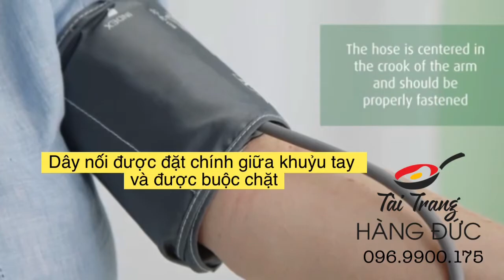Hướng dẫn các bước chuẩn bị và đo huyết áp (máy đo huyết áp medisana)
Link đặt :
Người cao tuổi hay gặp vấn đề về huyết áp, huyết áp cao hay thấp quá đều nguy hiểm, cần theo dõi huyết áp hàng ngày.
Món quà ý nghĩa và thiết thực nhất dành cho ông bà, bố mẹ đây ah
🌿🌿🌿 Máy đo huyết áp Medisana BU 512 về sẵn
Giá 1100k.
Free ship toàn quốc. Bảo hành 12 tháng
🌱Sản phẩm phù hợp cho kiểm tra huyết áp và đo mạch tim tại nhà với thang màu theo quy định của WHO để dễ dàng phân loại kết quả đo
🌱Máy trang bị bộ nhớ trong có thể lưu trữ đến 90 kết quả đo cho hai người dùng
Tự động bơm áp lực và thoát khí
🌱Màn hình LCD lớn, đọc dễ dàng các chỉ số đo, hiển thị tâm thu, tâm trương và nhịp tim, phát hiện rối loạn nhịp tim, ngày và giờ đo
🌱Túi lưu trữ tiện dụng có thể dễ dàng mang theo người
🌱Sản phẩm gồm: Máy đo huyết áp Medisana BU 512, vòng đo huyết áp, pin, túi lưu trữ, hướng dẫn sử dụng
🌱Kích thước: 13 x 11 x 6 cm. Sử dụng 4 viên pin AA 1,5v. Trọng lượng: 0,3 kg
Hướng dẫn sử dụng:
- Giữ yên tĩnh trong 5-10 phút trước khi đo huyết áp, tránh ăn, uống đồ có cồn, hút thuốc, tập thể dục hay đi tắm trước khi đo
- Luôn đo cùng 1 tay (thường là đo tay trái). Nên đo cùng thời điểm mỗi ngày
- Nên ngồi trên bàn, để tay duỗi tự nhiên, bắp tay ngang với tim (vị trí bắp tay cao hay thấp hơn tim đều dẫn đến sai số trong phép đo)
- Các phép đo nên cách nhau khoảng 1 phút hoặc sau khi tay được nâng lên để cho phép máu sau khi đo được lưu thông.
- Xem thêm video trong bài viết để biết về cách đo.
✅ 𝗖𝗮𝗺 𝗸𝗲̂́𝘁
- Hàng chuẩn Đức, có bill mua hàng đầy đủ bên Đức
- Sản phẩm như mô tả
🏠 Địa chỉ: 234 Phạm Văn Đồng, Q. Bắc Từ Liêm, Hà Nội